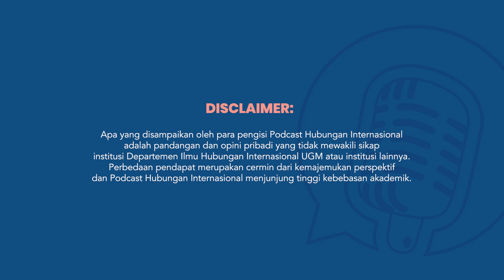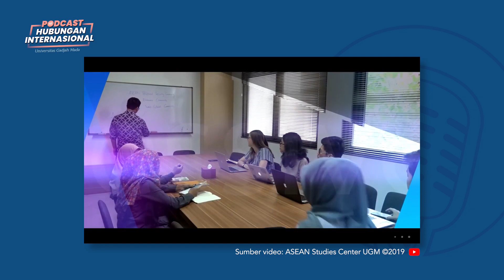Prospek Keketuaan Kamboja di ASEAN pada 2022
Podcast HI Episode 43: Prospek Keketuaan Kamboja di ASEAN pada 2022

Tahun 2022 ini, Kamboja menjadi ketua ASEAN. Keketuaan Kamboja oleh para pemerhati Asia Tenggara dianggap berpotensi memunculkan stagnasi atau bahkan regresi di organisasi regional ini. Untuk mengupas lebih dalam, kali ini Laras Kineta, Staf Institute of International Studies UGM berdiskusi bersama Yulida N. Santoso, M.Sc, Dosen DIHI UGM dan Managing Director ASEAN Studies Center. Simak pembahasan selengkapnya di Podcast Episode 43!

Judul : [FREE FOR PROFIT] "Lucky" Happy Groovy background music/montage for vlogs no copyright - prod. OBI
Channel : OBI